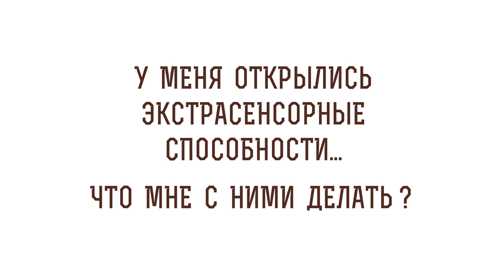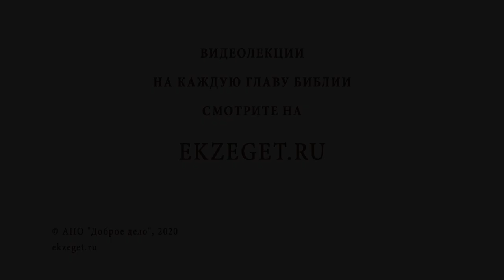У меня открылись экстрасенсорные способности... Библия отвечает. Священник Иоанн Тераудс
В сегодняшнем видео со священником Иоанном Тераудсом рассуждаем на тему: "У меня открылись экстрасенсорные способности".

🔸Отношение к чародеям и магам в Ветхом Завете.
🔸Обольщение грехом.
🔸Отличие пророков от гадателей.
🔸Отношение к Ванге.
🔸Пример митрополита Антония Блума.
🔸Ответственное отношение к своей жизни.